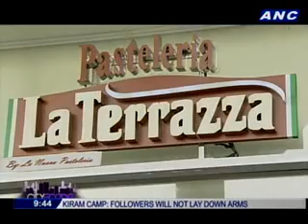ANC Cityscape: Going around the metro to experience various cuisines the world has to offer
Tajimaya Yakiniku Restaurant-Japanese cuisine
Forque-Spanish cuisine
Pasteleria La Terrazza-Italian cuisine